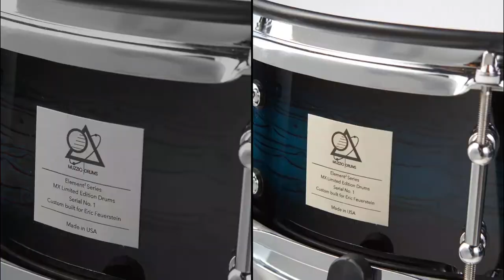Eric F Drums- Marillion, "Sugar Mice", Muzzio Drums and Pearl Mimic Pro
I have always been a huge fan of the Prog band Marillion, and thought i would do a few of their songs. Here is a mellow one that frankly has a long intro and ending without much drums, but it always resonated with me for some reason, Sugar Mice.

As Always im playing live drums over a track with no recorded drums and what you see if what you get! One take, for better or worse.

Equipment:
Muzzio MX Maple Custom Drums
Pearl Mimic Pro
Muzzio Inertia Hardware
ATV and Roland Cymbals
Trick Pedals
Vexpressions Maple Work VEX kit